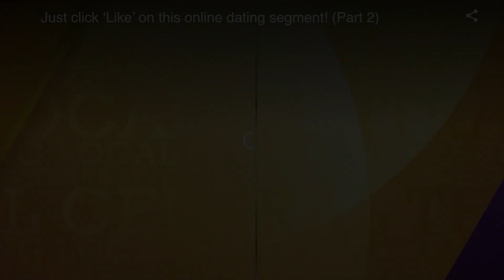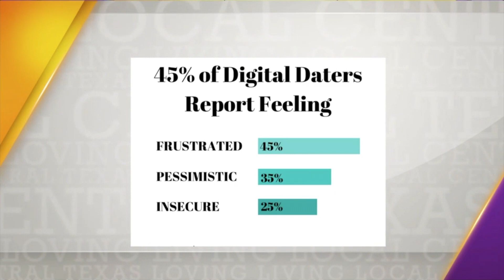WHY ONLINE DATING SUCKS FOR WOMEN (Pt 2)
Tired of Tinder?  Coming Unhinged on Hinge?  DM's disturbing?  If you're wondering why online dating is frustrating for women, Coach Paula breaks down the latest research on digital dating dissatisfaction, and how to dissuade the duds and dolts.

On Loving Living Local Central Texas (Part 2), I talk with hosts Brian Glenn and Amanda Tatom about  Pew Research outlining the frustrations and disappointments related to digital dating, and why online dating sucks for so many women.
Local - Fox 44 Dallas

Want to know if you're an A-Dater, Bumbler, Circuit-Breaker or Digital-Downer when it comes to online dating skills?
Take a quick, free test at TheOneLoveDatingTest.com
It's fast, and free - and so are the results!

While I'm known as a Dating and Relationship Coach, Licensed Social Worker, and Author of the Book, Why Won't He Commit?:How a Man Decides to Make You "The One," some people just call me "the groom whisperer." As my name implies - I help make grooms for women who are in-love and who know they want full commitment!

My book has been reviewed as "mind-blowing" and "life-changing" by women who've read it to understand how men love, commit, and bond to a special "one!"

I work in comprehensive, personal, one-to-one coaching programs that help women from all over the world transform their dating into having a real relationship that goes the distance, and leads to getting a proposal.

This channel is where I give many of my dating tips, texting and relationship approaches, and advice on the behavioral modifications that work for every woman to transform her solo life into a real-love duo of happiness, and fulfillment.

If you want an easy way to get started, I recommend you go to WillHeCommit.com and start with a free relationship evaluation: one for dating, and one for relationships.

Then swing over to my podcast Make Him Wonder.
Make Him Wonder is real-life love and relationship coaching conversations. My guests are real women who have reached out to me to be on the podcast for my guidance on their romantic situations in real-time, with no-holds-barred.  You can find it on almost all listening platforms, and easily access the most recent episode
You might even want to be a guest! (listen for how)

You can also find my dating and relationship quotes and posts on IG

I believe women are love in the world and deserve all the love they desire.
I feel blessed that you're here and watching my videos that will help you achieve all that you desire and deserve!

Love, Light, and Looking Ahead -
Coach Paula

Viewing this YouTube channel is not intended to and shall not create any provider-client relationship between you and Coach Paula Grooms or Paula Grooms, LLC.  Messages or other forms of communication that you transmit to this YouTube channel will not create any provider-client relationship and thus information contained in such communications may not be protected as privileged. Neither Coach Paula Grooms nor Paula Grooms, LLC makes any representation, warranty, or guarantee about the accuracy of the information contained in this YouTube channel or in links to other YouTube channels, websites, or platforms of any kind. This YouTube channel is provided "as is," and does not represent any outcome or result from viewing this channel. Viewing of this YouTube channel is at your own risk. You enjoy this YouTube channel and its contents only for personal, non-commercial purposes. Neither Coach Paula Grooms nor anyone acting on her behalf will be liable under any circumstances for damages of any kind.

CoachPaulaGrooms.com